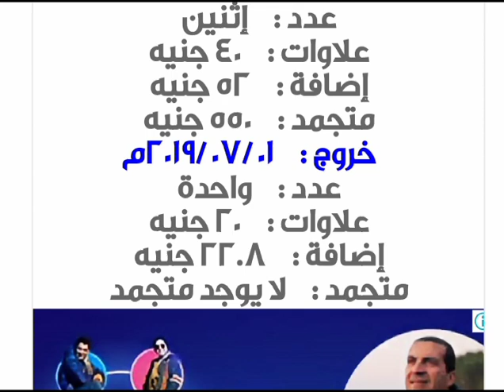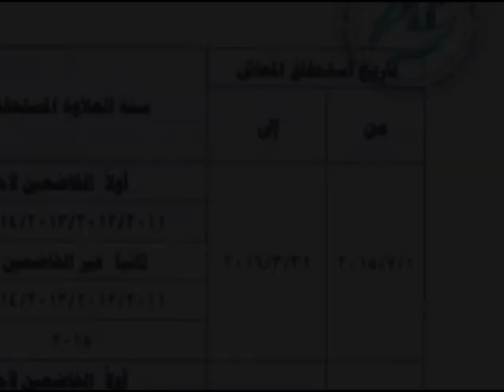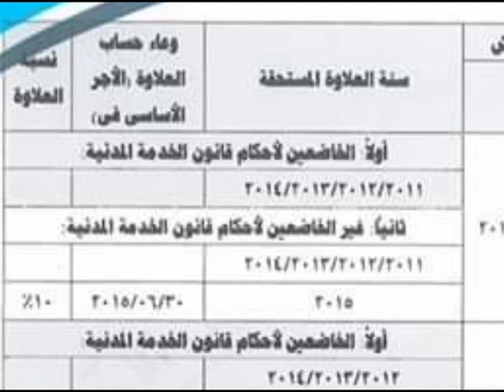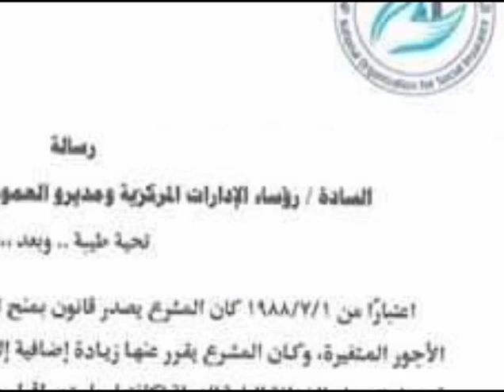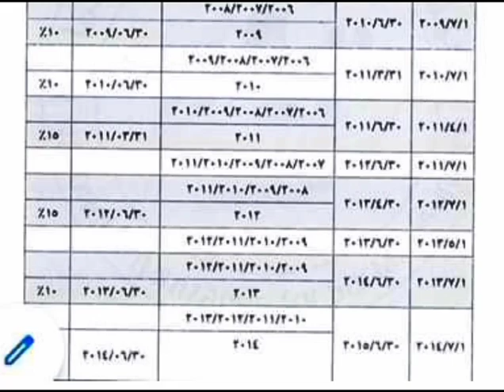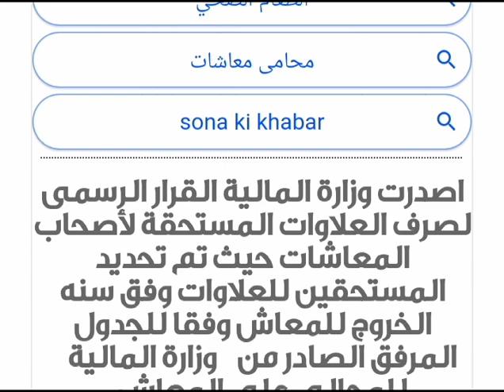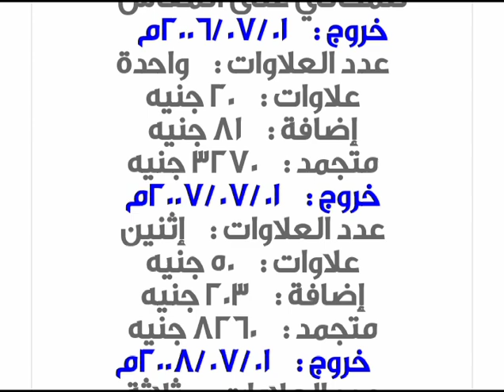حصريا وانفراد اول جدول من التامينات الاجتماعيه يشرح جميع التفاصيل لاصحاب العلاوات الخمسه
tHI2JZzym_wQdjVtgonDA

 مصدر الخبر من هنا

لمحالي على المعاش
خروج :  ٠١ /٠٧ /٢٠٠٦م
عدد العلاوات :  واحدة
علاوات :  ٢٠ جنيه
إضافة :  ٨١ جنيه
متجمد :  ٣٢٧٠ جنيه
خروج :  ٠١ /٠٧ /٢٠٠٧م
عدد العلاوات :  إثنين
علاوات :  ٥٠ جنيه
إضافة :  ٢٠٣ جنيه
متجمد :  ٨٢٦٠ جنيه
 خروج :  ٠١ /٠٧ /٢٠٠٨م
عدد العلاوات :  ثلاثة
علاوات :  ١١٠ جنيه
إضافة :  ٤٤٦ جنيه
متجمد :  ١٨٢١٠ جنيه
خروج :  ٠١ /٠٧ /٢٠٠٩م
عدد العلاوات :  أربعة
علاوات :  ١٣٠ جنيه
إضافة :  ٥٢٨ جنيه
متجمد :  ٢١٥٤٠ جنيه
 خروج :  ٠١ /٠٧ /٢٠١٠م
عدد العلاوات :  خمسة
علاوات :  ١٥٠ جنيه
إضافة :  ٦٠٩ جنيه
متجمد :  ٢٤٥٤٠ جنيه
 خروج :  ٠١ /٠٧ /٢٠١١م
عدد :  خمسة
علاوات :  ١٦٠ جنيه
إضافة :  ٥٦٥ جنيه
متجمد :  ٢٣٠٥٠ جنيه
خروج :  ٠١ /٠٧ /٢٠١٢م
عدد :  خمسة
علاوات :  ١٦٠ جنيه
إضافة :  ٤٤٦ جنيه
متجمد :  ١٨٣١٠ جنيه
 خروج :  ٠١ /٠٧ /٢٠١٣م
عدد :  خمسة
علاوات :  ١٢٠ جنيه
إضافة : ٣٠٤ جنيه
متجمد :  ١٢٤٠٠ جنيه
 خروج :  ٠١ /٠٧ /٢٠١٤م
عدد :  خمسة
علاوات :  ١٢٠ جنيه
إضافة :  ٢٥١ جنيه
متجمد :  ١٠٢٦٠ جنيه
 خروج :  ٠١ /٠٧ /٢٠١٥م
عدد :  خمسة
علاوات :  ١٢٠ جنيه
إضافة :  ٢٢٨ جنيه
متجمد :  ٧٨٤٠ جنيه
 خروج :  ٠١ /٠٧ /٢٠١٦م
عدد :  أربعة
علاوات :  ٩٠ جنيه
إضافة :  ١٥٦ جنيه
متجمد :  ٤٢٩٠ جنيه
 خروج :  ٠١ /٠٧ /٢٠١٧م
عدد :  ثلاثة
علاوات :  ٦٠ جنيه
إضافة :  ٩٠ جنيه
متجمد :  ١٧٧٠ جنيه
 خروج :  ٠١ /٠٧ /٢٠١٨م
عدد :  إثنين
علاوات :  ٤٠ جنيه
إضافة :  ٥٢ جنيه
متجمد :  ٥٥٠ جنيه
 خروج :  ٠١ /٠٧ /٢٠١٩م
عدد :  واحدة
علاوات :  ٢٠ جنيه
إضافة :  ٢٢.٨ جنيه
متجمد :  لا يوجد متجمد